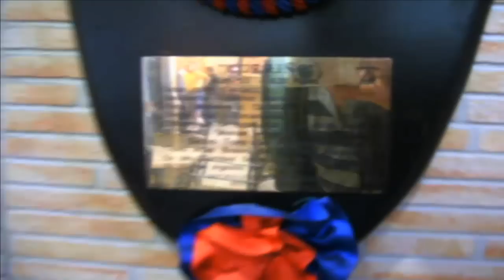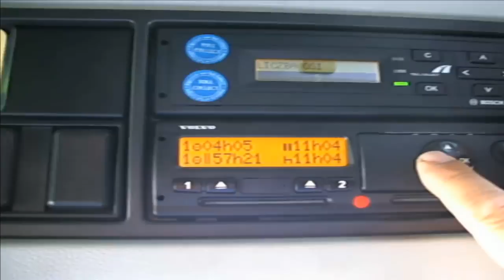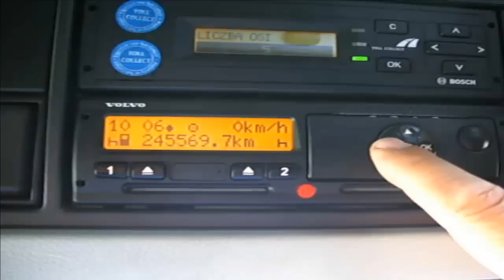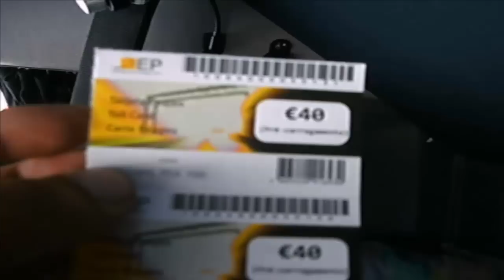Adam za kółkiem 40-tonowca (czerwiec/lipiec) 2013 #2